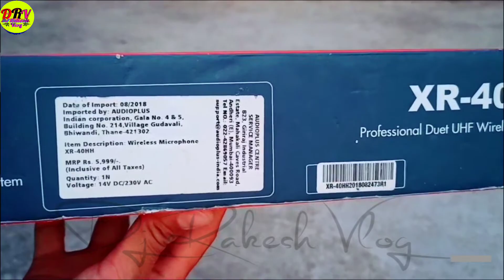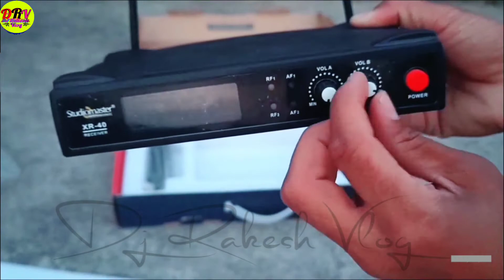Studiomaster xr 40 microphone unboxing review & connection | studio master xr 40 | Dj Rakesh Vlog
STUDIOMASTER XR 40 HH UNBOXING & REVIEW | Studio master xr 40 HH price | Dj Rakesh Vlog

hello dosto aaj ki is video me dekhiye hai studio master xr 40 HH mic 🎤
full review diye hai
video pasand aaye to ek like jarur kare 🎉

             🙏Support me 🙏

                 1 like
                 1 share
                 1 comment
            Video ful watching